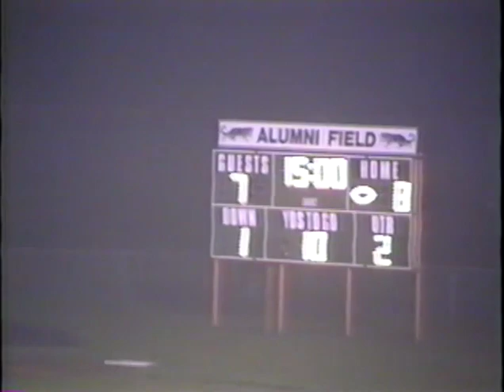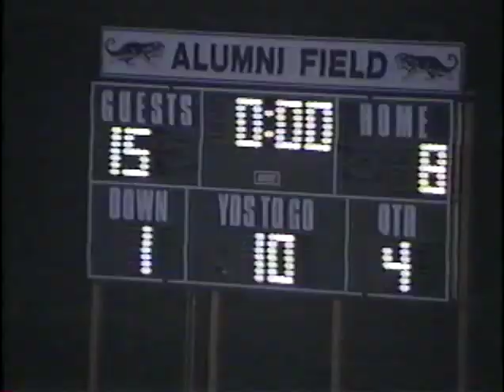1993 Montoursville Warriors @ Milton Black Panthers PIAA High School Football